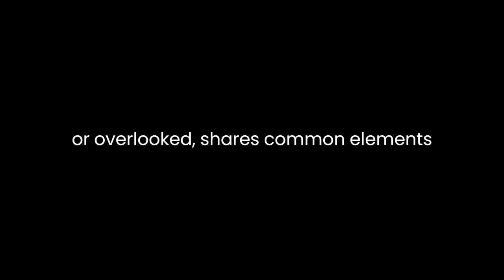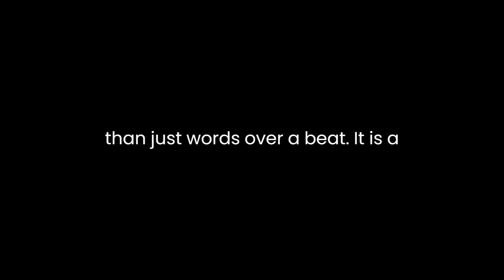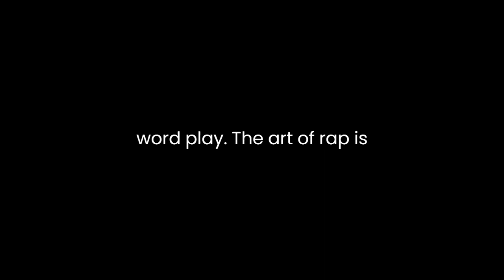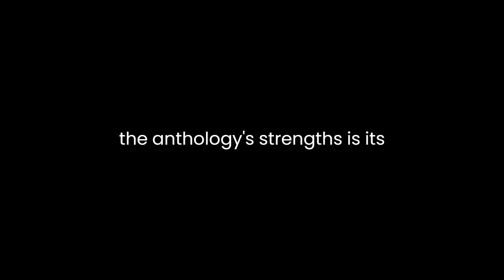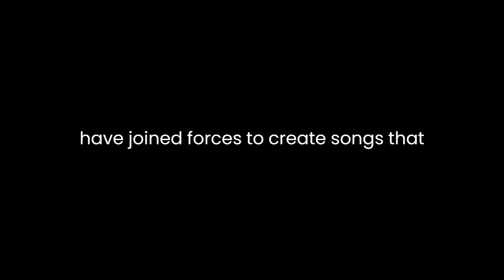"The Anthology of Rap" By Adam Bradley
"The Anthology of Rap" by Adam Bradley: A Literary AnalysisAdam Bradley's "The Anthology of Rap" is a groundbreaking compilation of rap lyrics, providing an insightful analysis of the genre's poetic and literary qualities. This comprehensive collection delves deep into the world of rap music, uncovering its cultural significance and its role in the broader literary landscape.Rap as an Art Form:Bradley introduces readers to rap as a legitimate and vibrant art form, a powerful medium of self-expression, and a unique way of storytelling. He highlights how rap, often misunderstood or overlooked, shares common elements with traditional poetry. These elements include rhyme, rhythm, metaphor, and wordplay, which are skillfully employed by rappers to craft their narratives.Roots of Rap:The anthology traces the roots of rap back to its origins in African and African American oral traditions. Bradley illuminates how these traditions, rich with storytelling, call-and-response, and rhythmic cadences, have influenced the development of rap as a lyrical art form. By exploring the lineage of rap, he draws connections between the past and the present, demonstrating the genre's continuity with the long tradition of African American literature and cultural expression.Social Commentary:Rap is much more than just words over a beat; it is a vehicle for social commentary and critique. Bradley emphasizes how many rap lyrics provide poignant insights into the social and political issues of their time. By showcasing selections from artists like Public Enemy and N.W.A., he reveals the genre's ability to challenge the status quo, shedding light on issues such as racial discrimination, inequality, and police brutality. Rap, as presented in the anthology, serves as a powerful means of expressing dissent and sparking conversations on critical social issues.Language and Wordplay:The art of rap is not confined to the content of the lyrics; it extends to the language and wordplay used by rappers. Bradley's analysis highlights the dexterity and creativity of rap's linguistic elements. He showcases the intricate rhyme schemes, puns, and metaphors that permeate rap lyrics, underscoring how these devices contribute to the genre's literary richness. Rappers, as poets, manipulate language to create vivid imagery and convey complex ideas.Diversity of Voices:One of the anthology's strengths is its presentation of a diverse range of voices within the rap genre. From the politically charged verses of Chuck D to the introspective musings of Lauryn Hill, Bradley demonstrates how rap serves as a platform for artists from different backgrounds and experiences to share their stories. This diversity not only reflects the breadth of the human experience but also challenges stereotypes and misconceptions about rap as a monolithic genre.Challenges to Misconceptions:Bradley's analysis addresses the misconceptions and prejudices often associated with rap. By selecting lyrics from artists like Nas and Kendrick Lamar, he exposes the depth and complexity of rap lyrics, debunking the notion that rap is solely concerned with materialism and violence. This challenges readers to look beyond the surface and appreciate the nuances of the genre.The Power of Collaboration:The anthology also underscores the power of collaboration within rap. Many artists featured in the collection have joined forces to create songs that transcend individual talent. Bradley highlights the synergy between rappers and the interplay of voices, showcasing how rap becomes a communal effort that amplifies its impact.Conclusion:"The Anthology of Rap" by Adam Bradley not only celebrates the literary and artistic merits of rap but also invites readers to engage with the genre on a deeper level. It encourages a reevaluation of rap's place within the literary canon and urges a reconsideration of the cultural, social, and political narratives woven into its verses. By embracing the diverse voices and themes of rap, the anthology challenges stereotypes and misconceptions, ultimately enriching our understanding of this vital art form.